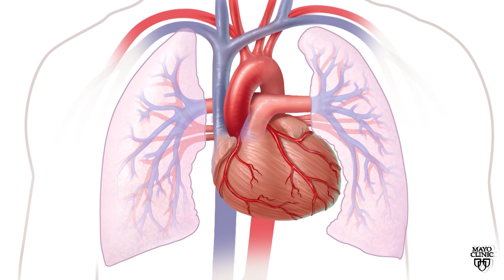Mayo Clinic Minute: What is Takayasu's arteritis?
You've been feeling fatigued, lost a little weight, and had some muscle aches and pains, and your doctor can't determine what's wrong. What seem like symptoms of a common cold could actually be early signs of something called vasculitis, a group of disorders of the blood vessels that often go undiagnosed for years.

In this Mayo Clinic Minute, Jason Howland explores one of the rarer forms of vasculitis, Takayasu's arteritis.

Takayasu's arteritis is a rare type of vasculitis, a group of conditions that cause blood vessel inflammation.

The inflammation causes the arteries to narrow or thicken. It can weaken blood vessel walls and potentially cause aneurysms, and eventually lead to stroke or heart failure.

Mayo Clinic's Dr. Kenneth Warrington says early detection is key, but with a long list of symptoms similar to many other health issues, getting to that diagnosis isn't straightforward.

Takayasu's arteritis, like many other forms of vasculitis, is typically treated with drugs, like prednisone.